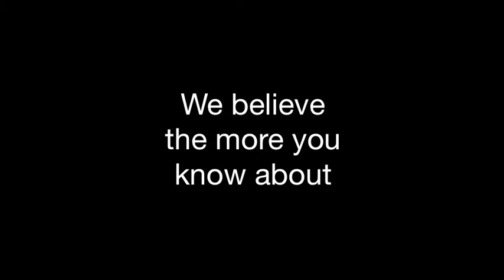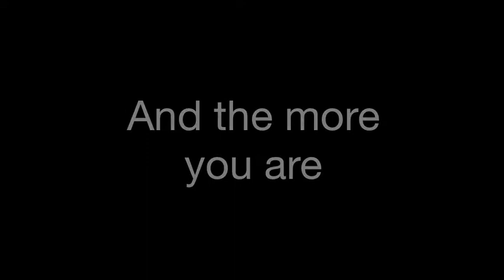Aspen School District- ACES Environmental Education